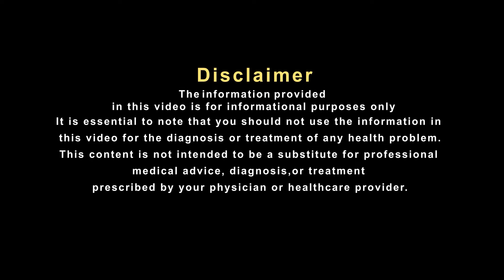इस मुस्लिम महिला से किस बात का सबक लेना चाहिए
ज़िंदगी में हमें अक्सर कई चुनौतियों से गुज़रना पड़ता है.. इन्हीं में से एक है स्वस्थ जीवन जीने की.. लेकिन कई बार लाख कोशिशो के बाद भी हमारा शरीर हमारा साथ नहीं देता और ना चाहते हुए भी हम किसी ना किसी रोग से पीड़ित हो जाते है.. और अगर वक्त रहते इस पर ध्यान ना दिया जाएं तो ये तकलीफ इतनी बढ़ जाती है .कि हमारी जीने की इच्छा ही खत्म हो जाती है... लेकिन हम ये कहते है कि इन्सान अगर ठीक होने की ठान ले ते निश्चित ही जीत उसकी होती है फिर चाहे उसकी लड़ाई रोगमुक्त जीवन जीने की हो.. तो आज इस वीडियों में हम आपको  जयपुर के घाट गेट हलीम शाह दरगाह के सामने रहने वाली शाहिदा जी की सच्ची कहानी दिखाने जा रहे है.. जो एक समय पर कमर के तेज़ दर्द की वजह से बिस्तर पर पड़े रहने को मजबूर हो गई थी.. लेकिन उन्होंने हार नहीं मानी और उनकी इस अपने रोगमुक्त जीवन की लड़ाई में आशा की किरण बनकर आए हकीम सुलेमान खान जी. जिनसे जुड़कर उन्होंने ना सिर्फ इस गंभीर रोग को मात दी.. बल्कि उन सभी महिलाओं को प्रेरणा दी जो अक्सर अपने शरीर के रोगो के आगे हार मान लेती है.